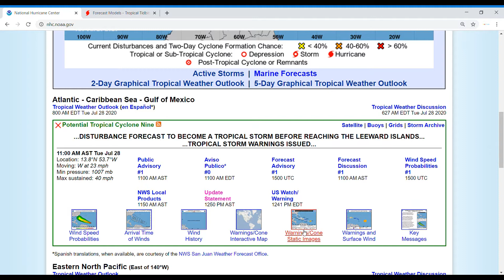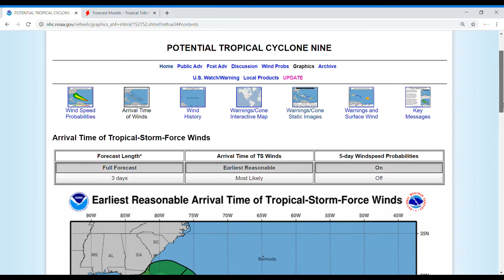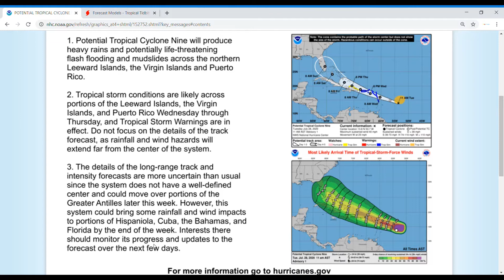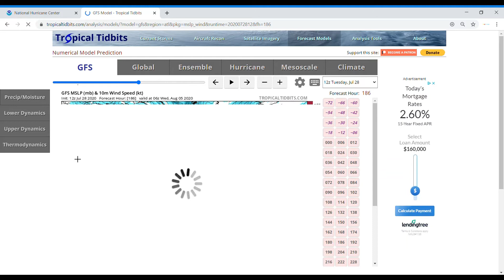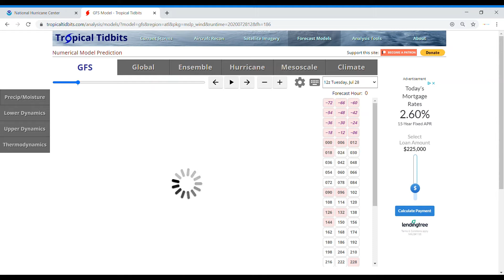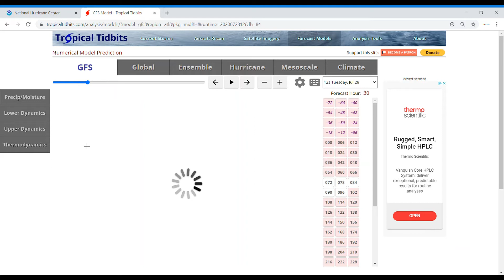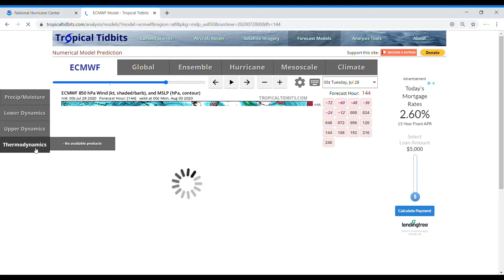Hurricane Isaias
In this video I talk about Hurricane Isaias and it’s impacts.